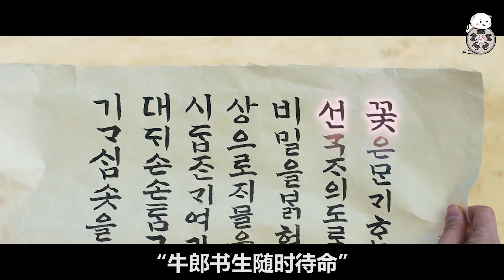【米虫】朝鲜第一男妓，爱上官家小姐，青楼哄的寡妇们乐开花，却把握不住自己的爱情。《妓房少爷》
片名：妓房少爷
主演: 李俊昊 / 郑素敏 / 崔奎华 / 艺智苑
　《青楼少爷》是在男尊女卑观念根深蒂固，女人们受到压迫的朝鲜时代，成为了朝鲜最初的男妓生，让女人们无比心动的可爱的爱情高手“许色”(李俊昊 饰)和思想超前，如花般明媚的女子“海源”(郑素敏 饰)，讲述两人寻找真正爱情的过程中所发生故事的新颖史剧电影。